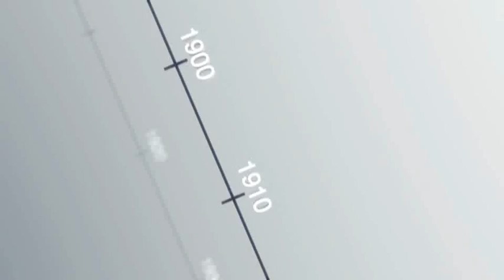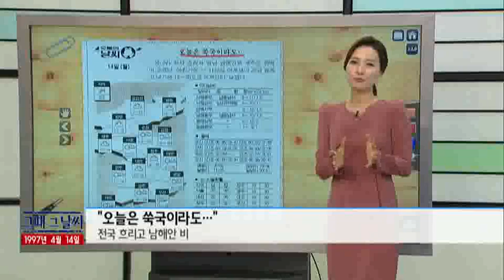그때 그 날씨 [04/14] / YTN 웨더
●"비 맞은 골짝, 물 콸콸"
-전국 흐리고 비

●"Y2K 대비, 가정에선 이렇게"
-연료·비상식량등 준비… 금융기록 복사본도

●재미와 유머가 있는 광고가 좋다"
-TV 시청목적 1위는 '뉴스'

●250만명 식수원 주암호 축산폐수 콸콸"
-1년만에 1급수가 5급수로 전락